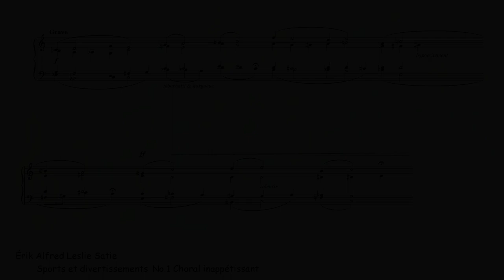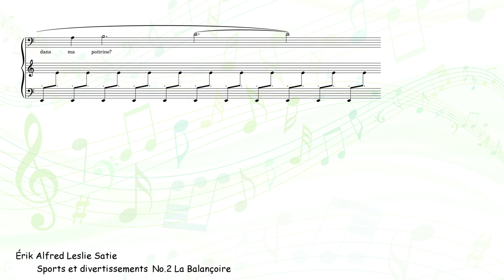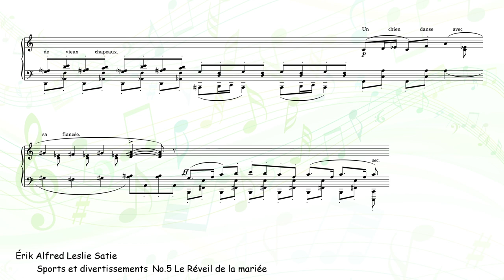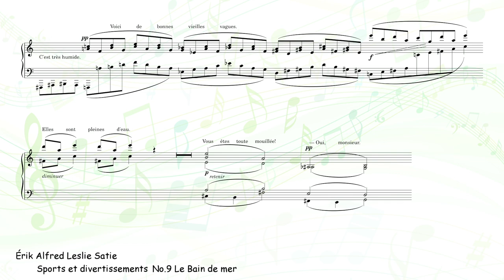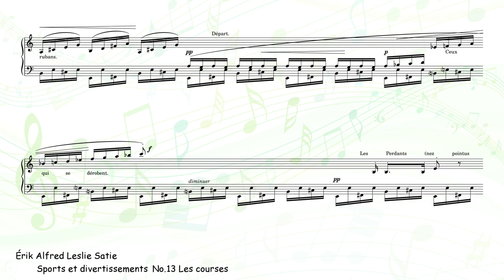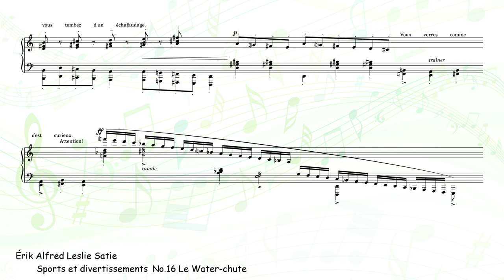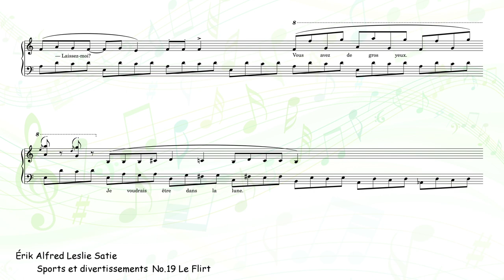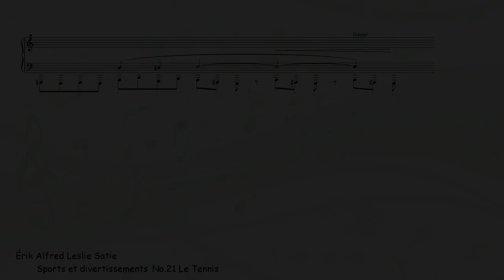[Creative Commons] Sports and Pastimes (Satie)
[title] Sports and Pastimes (Sports et divertissements)
    0:00 No.1 Unappetizing Chorale (No.1 Choral inappétissant)
    0:59 No.2 The Swing (No.2 La Balançoire)
    2:10 No.3 Hunting (No.3 La Chasse)
    2:36 No.4 The Italian Comedy (No.4 La Comédie italienne)
    3:35 No.5 The Awakening of the Bride (No.5 Le Réveil de la mariée)
    4:11 No.6 Blind Man's Buff (No.6 Colin-maillard)
    5:15 No.7 Fishing (No.7 La pêche)
    6:03 No.8 Yachting (No.8 Le Yachting)
    7:10 No.9 Sea Bathing (No.9 Le Bain de mer)
    7:40 No.10 Carnival (No.10 Le Carnaval)
    8:47 No.11 Golf (No.11 Le Golf)
    9:28 No.12 The Octopus (No.12 Le Pieuvre)
   10:11 No.13 Racing (No.13 Les courses)
   10:40 No.14 Puss in the Corner (No.14 Les Quatre-coins)
   11:40 No.15 The Picnic (No.15 Le Pique-nique)
   12:11 No.16 The Water Chute (No.16 Le Water-chute)
   13:10 No.17 The Tango (No.17 Le Tango)
   14:56 No.18 The Sled (No.18 Le Traîneau)
   15:26 No.19 Flirting (No.19 Le Flirt)
   16:09 No.20 Fireworks (No.20 Le Feu d'artifice)
   16:42 No.21 Tennis (No.21 Le Tennis)
[composer] Érik Alfred Leslie Satie
[sound source] ivory ii grand pianos